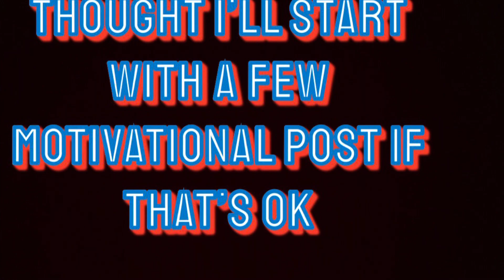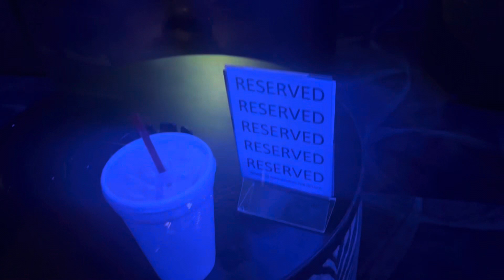Grwm💕 Friday stripper vlog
YouTube description

Hello guys thanks for coming with me on my YouTube journey💕

Please follow my business page for my up coming launch of my clothing brand called (different)💕on 11⭐️1⭐️2022

I feel that each and every one of us is different in our own kinda way. No more explaining to people why we look like this 💕why we eat that💕  why we dress this way 💕 why we date the same gender💕 why we quite💕why we loud💕why we have interracial dating. For now own just tell people you are different ☺️

Also I will have YouTube merch 🥳 crop top and tees will say ( ima call you back) if u know me then u know that’s just what I say 😁

Clothing line page ig - @a_differentkollextion